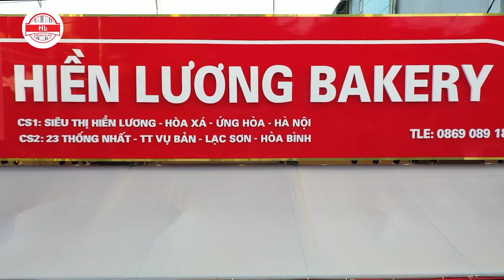NGƯỜI MƯỜNG GỌI VÍA | VĂN HOÁ TÍN NGƯỠNG DÂN GIAN DÂN TỘC MƯỜNG